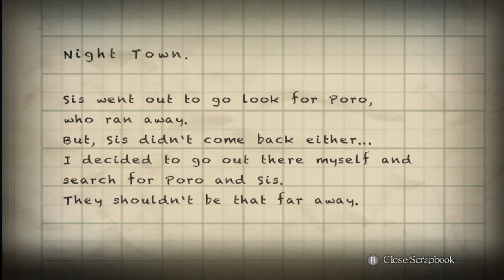Let's Play Yomawari: Night Alone (1): Creepycute Japanese Horror!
A super cute super creepy Japanese horror game, just in time for Halloween!
US Vita LE
US Standard (with Firefly Diary)